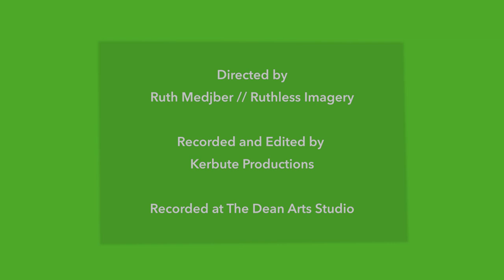Arrivalists – Songs from the Living Room